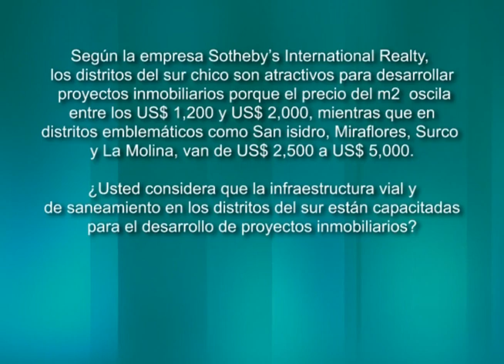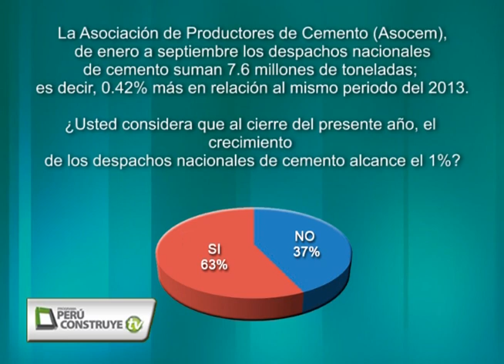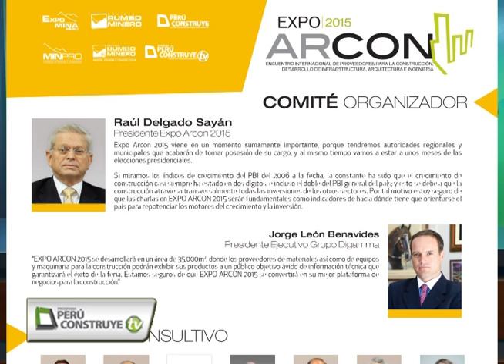ENTREVISTA LA ARQ. SACHIE FUJIMORI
PERU CONSTRUYE TV 25/10/2014